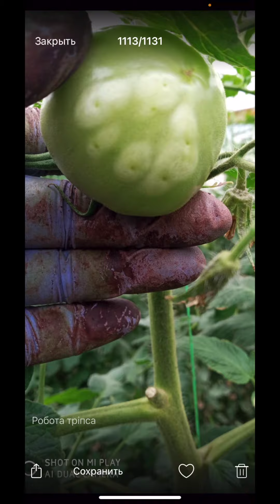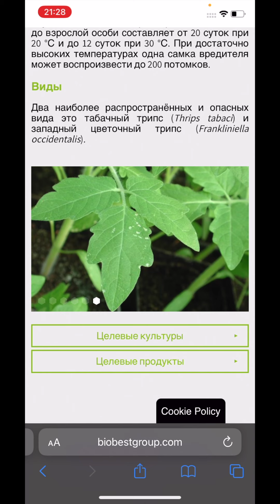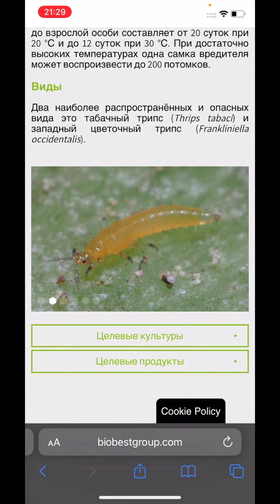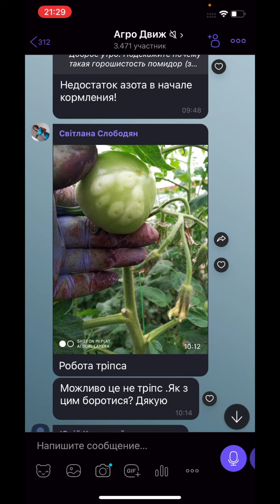Трипс повредил томат - как избавиться от трипса